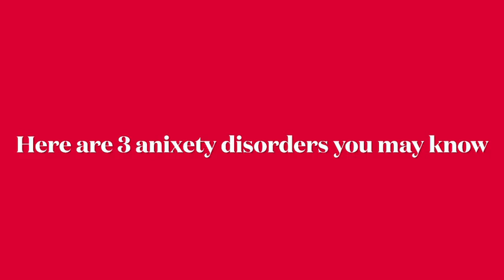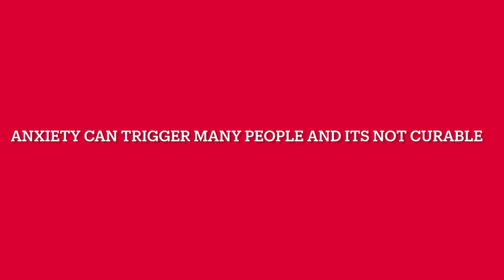What is Anxiety - Naomi